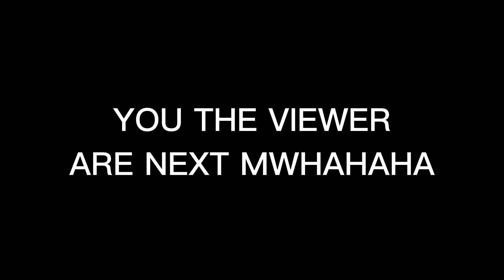Cookie Kills Everyone Season 2 Teaser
Season 2 Is Near.. (now animated in moon animator)